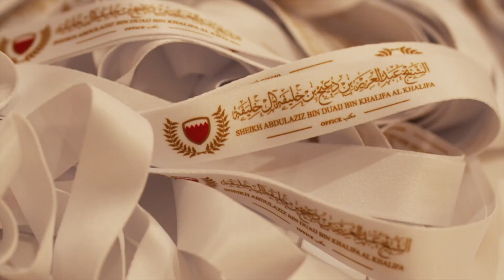FROM FAMILY TO FAMILY - Protecting Family Legacy for a Prosperous Tomorrow.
Tuesday 1st and Wednesday 2nd of November 2022 One&Only Royal Mirage, Arabian Court, Dubai.

An Exclusive Private Conference Hosted by Sheikh Abdulaziz Bin Duaij Bin Khalifa Al Khalifa Private Office.

"We came together to celebrate the pillars of our MENA economy: the Family Offices and their Businesses.":- H.E. Sheikh Abdulaziz bin Duaij bin Khalifa Al Khalifa.

"In the presence of H.E. Dr Thani bin Ahmed Al Zeyoudi, U.A.E. Minister of State for Foreign Trade, Dr Amin Hussain Al Ameeri, U.A.E. Asst. Undersecretary of Health Regulation Sector, Ahmad Bin Eisa Alserkal, Chairman of Alserkal Group, U.A.E., Moncef Belkhayat, Chairman of Dislog Group, Morocco, Abdulla Al Gurg Global Investments, U.A.E., Abu Dhabi Investment Office (ADIO), U.A.E., Al-Futtaim Group, U.A.E., Alghanim Industries, Kuwait, Abunayyan Holding, Saudi Arabia, Al Fardan Exchange, U.A.E., Al Hafa Development and Investment Company, Oman, Al Muhaidib Group, Saudi Arabia, Al Serkal Group, U.A.E., Awaser Investment, Saudi Arabia, Chalhoub Group, U.A.E., along with our distinguished and very prestigious guests, I am honoured to have hosted this exclusive gathering of like-minded MENA and overseas Leaders over two and a half days of panels, workshops, and private events for mutual friendship building.

I look forward to hosting my next intimate gathering for like-minded Leaders in Dubai on Thursday, March 9th and Friday, March 10th, 2023."

- H.E. Sheikh Abdulaziz bin Duaij bin Khalifa Al-Khalifa.